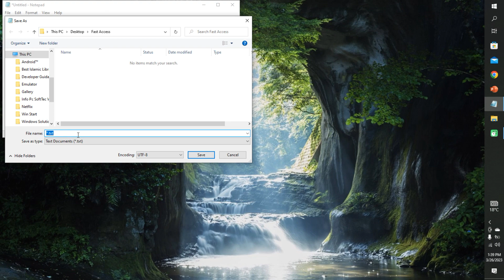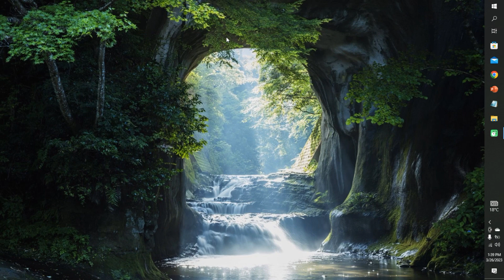How to restart explorer with a script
░▒▓█► Welcome to Tiger Technology,◄█▓▒░
Now you can create a script to restart Windows Explorer
Run Notepad and type the following code
 Text File  Save As .bat extension

The Videos are for instructional and informative purposes only.